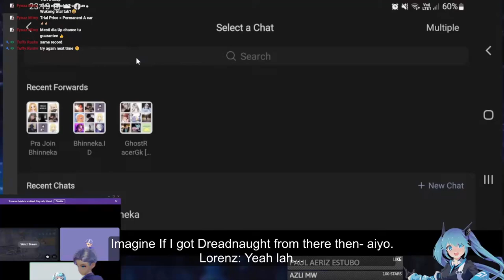NEVER SKIP VOUCHER CARS!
THIS IS WHY YOU SHOULD NOT SKIP VOUCHER CARS.
claiming the free event A car reward for both servers.

second one just recorded on discord call.

(Shoutouts) Thank you for joining my membership:
🏆MASTER TIER🏆:  TUFFY RUSHY, DZACK GAMING
💎DIAMOND TIER💎: Anya96, Azli MW, Muhammad Zamzami
🌟GOLD TIER🌟: camelia daiamond
Bronze Tier: Será_Um10〆